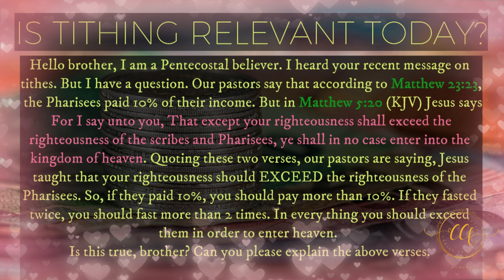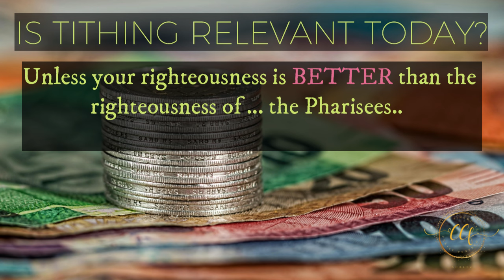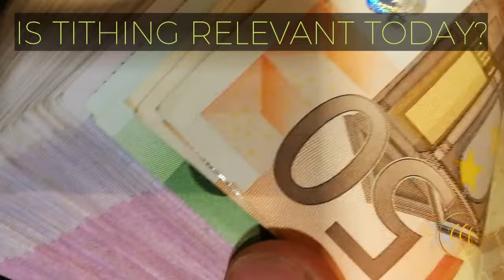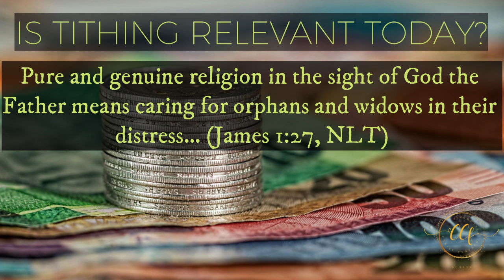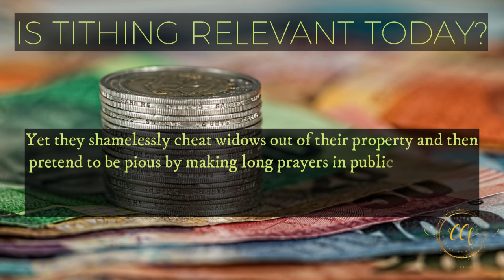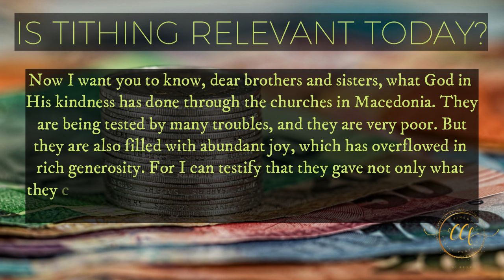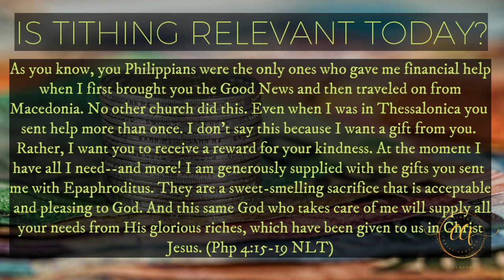TITHES - PART 2 | Q&A by Brother Rohit Kurien | July 2024 Ireland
This is a presentation by Brother Rohit